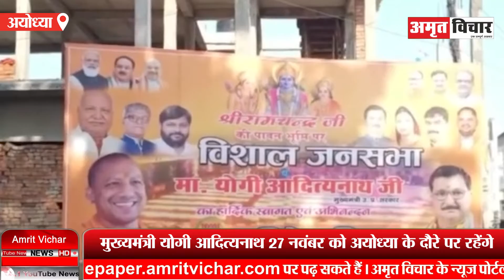अयोध्या: सीएम योगी 27 नवंबर को करेंगे रामनगरी का दौरा, सीएम करेंगे 41वें रामायण मेला का उद्घाटन